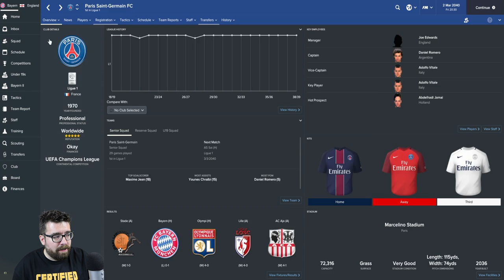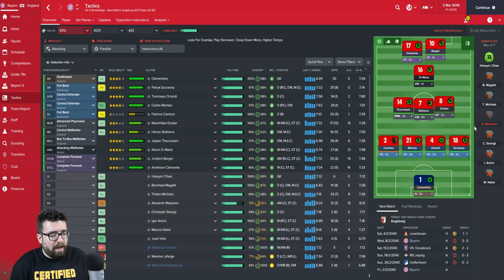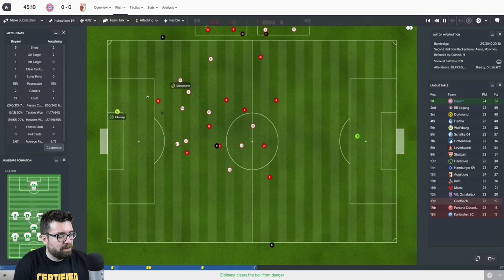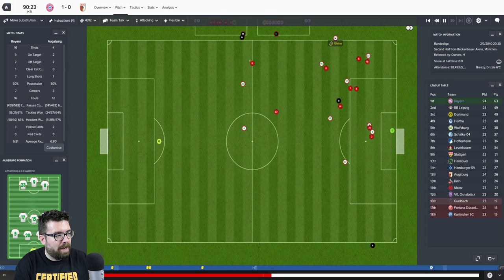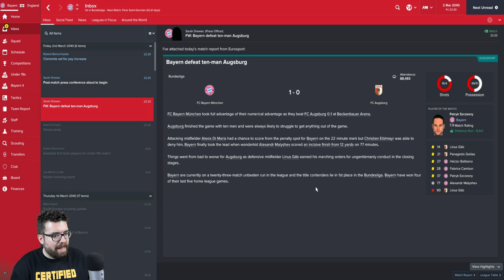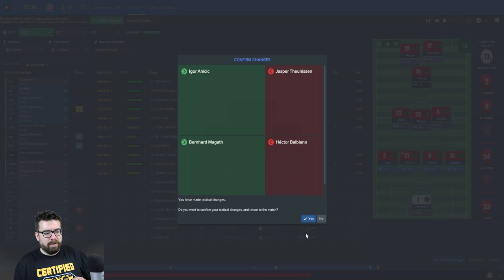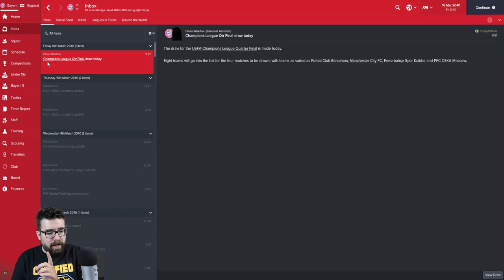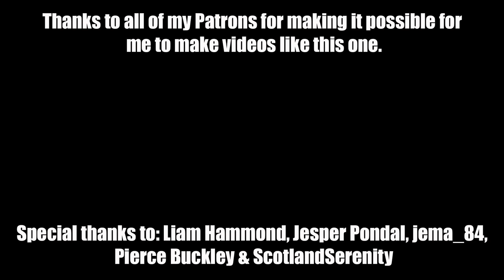Bayern Munich FM17 - EXPEDITION OF GOLD - Part 10 - PSG - Football Manager 2017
The Football Manager 2017 Expedition of Gold continues after the successful climax of Non-League to Legend. Bayern Munich face Paris St Germain in the Champions League - can we topple the dominant PSG?